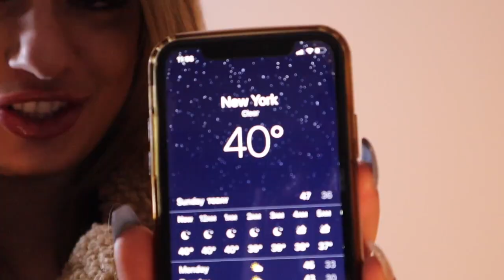FAST EATING CHALLENGE ** LOSER WORE A BIKINI ON THE STREETS OF NYC **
This video is a fast eating challenge where me and my best friend compete against each other to see who can finish 5 different food categories the fastest! The loser had to wear a bikini in nyc with 40 degree weather and walk around the block. This is one of our funniest videos we have so far !!

music